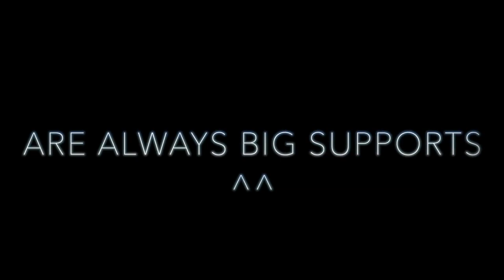Ji-Hae Park recital to the Light Festival Leipzig (Eng. sub)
Ji-Hae Park Recital to the conclusion of 30. Light Festival at the historic Nikolai Church celebrating the peaceful revolution started at the Nikolai Church. Extracted in 5 minutes.
Baroque Rock Version of Bach, Vivaldi Four Seasons, Haendel Sarabande
You raise me up etc.